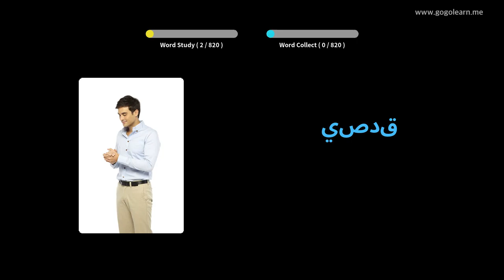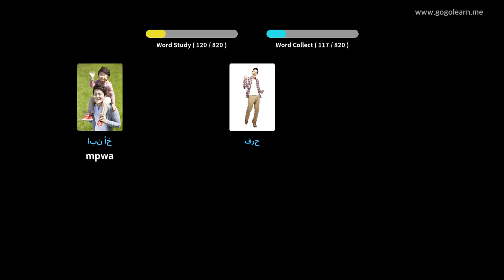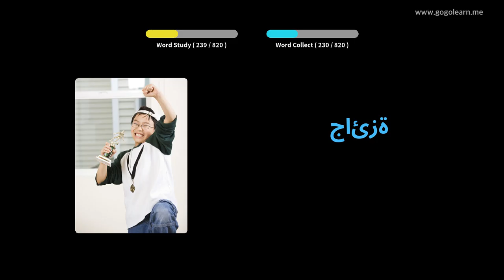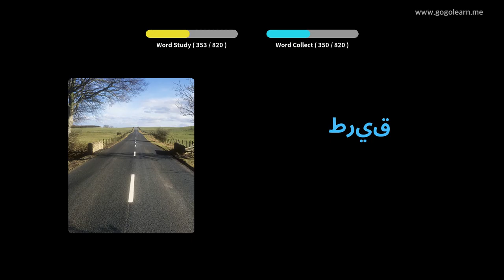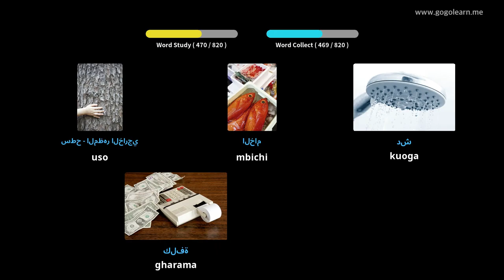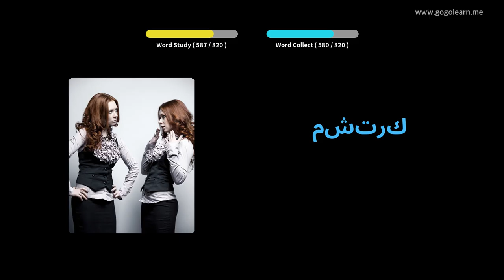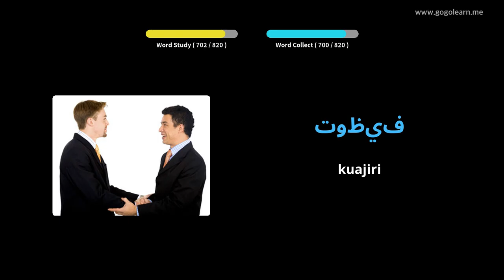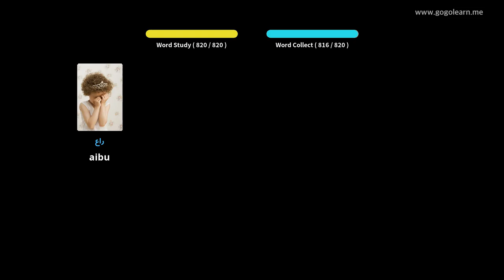Usikilizaji wa Msamiati wa Kiarabu Ukiwa Unalala | Golearn